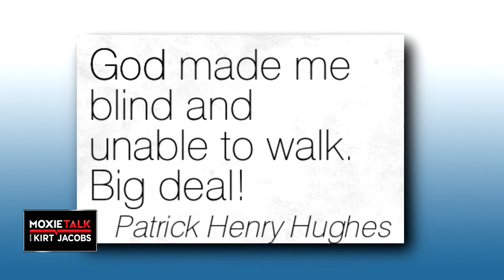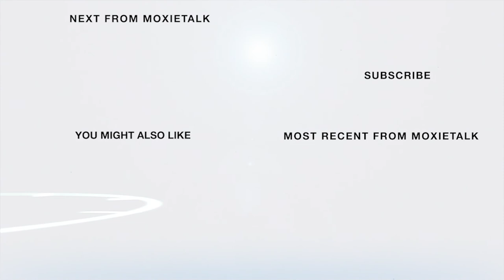🎺👩‍🦼 What Excites Patrick Henry Hughes ? Father/Son Story 🎺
Episodes 166/167. Patrick Henry Hughes & Patrick John Hughes -
Inspirational Father & Son Leadership Story
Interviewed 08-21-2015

ABOUT PATRICK HENRY HUGHES & PATRICK JOHN HUGHES

Love for family drives both Patrick John Hughes & his son, Patrick Henry Hughes, to expand possibilities.

Patrick Henry was born without eyes & fully straightening his arms & legs, making him unable to walk. However, he has overcome these physical issues to excel as a musician & public speaker.

Musician Patrick Henry has flourished with the support of his family. His father, Patrick John, sees his blessings with family as his driving inspiration to serve them each day.

Patrick Henry played in the University of Louisville Marching Band for five seasons with the help of his father. The latter tirelessly maneuvered Patrick Henry's wheelchair through the formations during practices & games. His dad spent his days attending classes on campus, assisting his son, & working the overnight shift. Patrick Henry speaks fluent Spanish &, in 2010, graduated from U of L magna cum laude.

The pair made appearances across the USA & even shared their story internationally. They were featured on ESPN, "Oprah," "The Ellen Show," "Extreme Makeover: Home Edition," "The Today Show," & many others. In addition, their book, "I Am Potential," was turned into a feature-length film by the same name. Patrick has also recorded two musical CDs.

Patrick Henry resides in Louisville with his father & mother (Patricia) & Cameron & Jesse's two brothers.